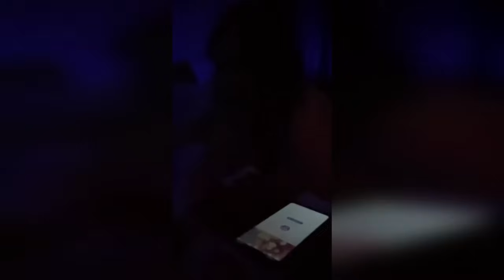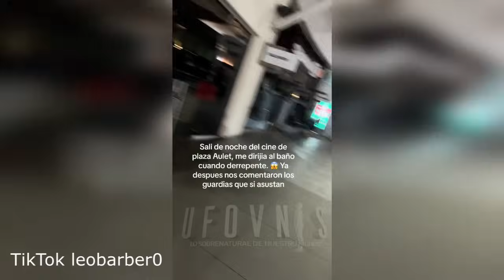Top 20 Extraños e inexplicables sucesos de MIEDO captados en videos